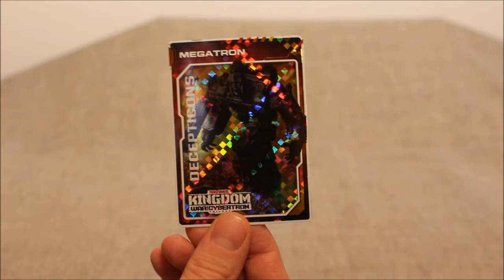Transformers Kingdom Tigatron - GotBot True Review NUMBER 939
This time I look at the Transformers Kingdom Tigatron. While this is likely the mainline version of this classic Beast Wars character that fans have been waiting for for about 25 years, is he actually good enough to be worthy of the accolade he won in 2021, that being the label of Toy of the Year in the Transformers Hall of Fame?

Produced By:
Micheal Desrosiers